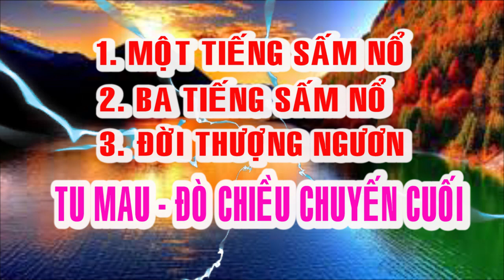SẤM NỔ 💞🍀 BỐI CẢNH HẠ NGƯƠN 💞🍀 ĐỜI THƯỢNG NGƯƠN 💞🍀 TU GẤP 💞🍀